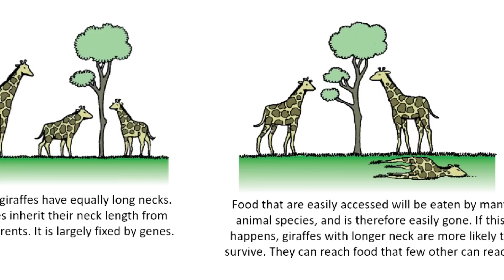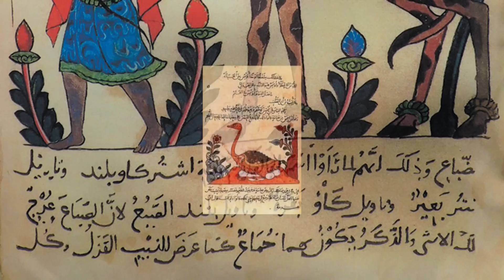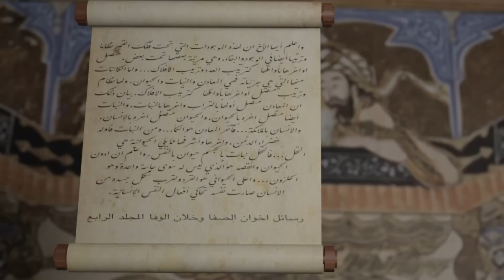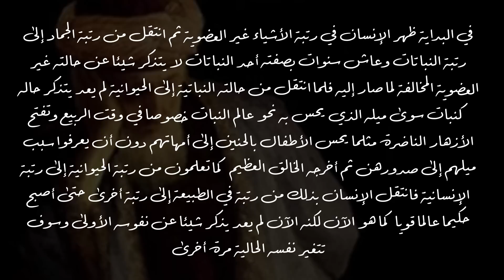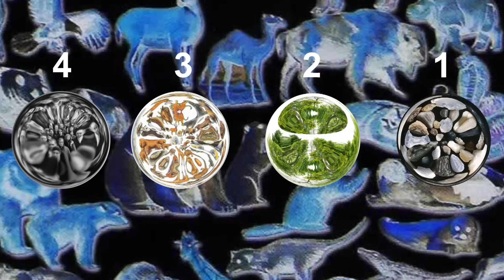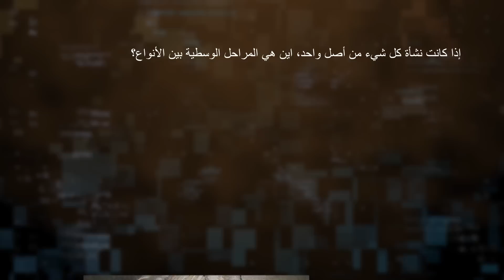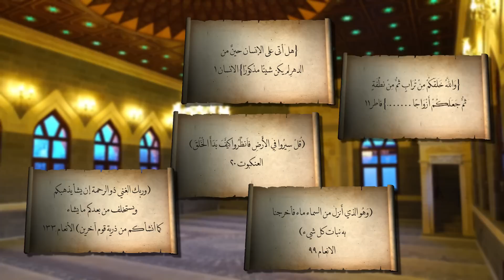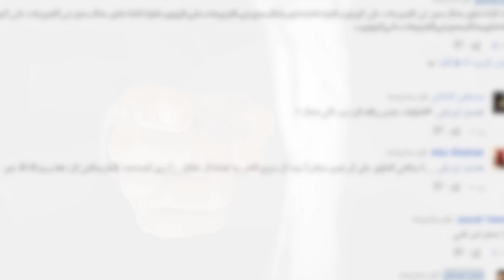نظرية التطور في الاسلام